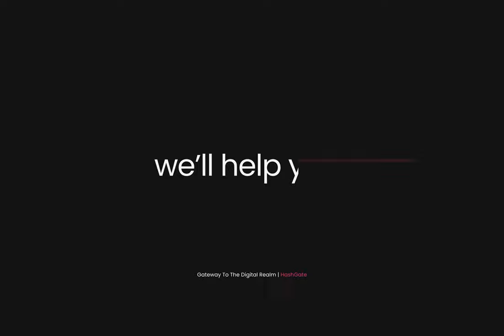WEBSITE DESIGN & DEVELOPMENT IN DUBAI | BEST DIGITAL MARKETING | MEDIA PRODUCTION | PARAMETA PROMO